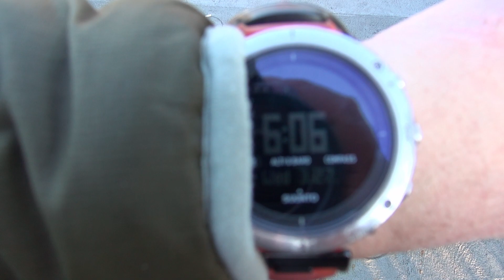2024 3 27 日の出と雲海？ 栃木県足利市大岩西公園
雨の後の晴れなのでちょっと期待して早起きしました。
今年はなかなか霧が濃くならない( ﾉД`)ｼｸｼｸ…